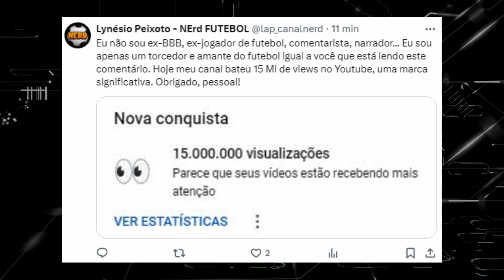JORNALISTA NÃO ACREDITA NO BAHIA